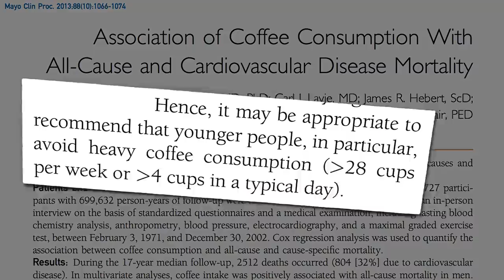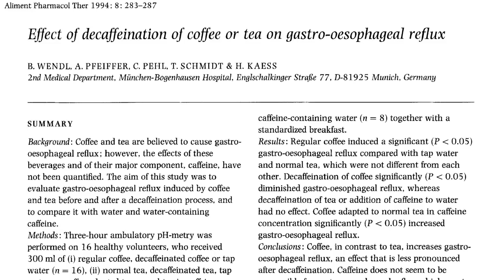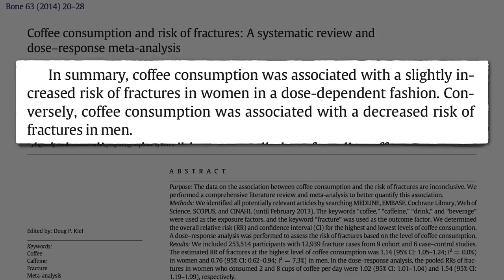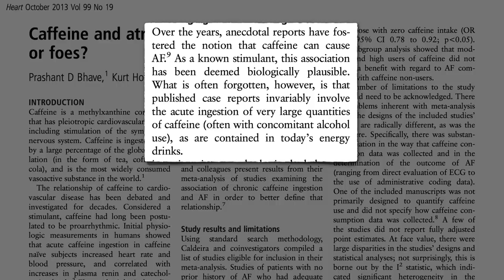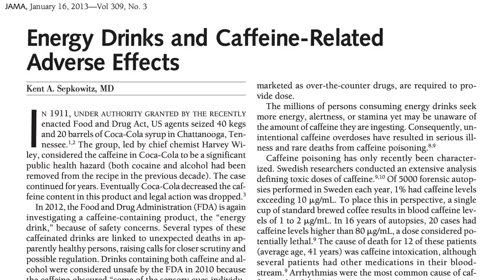Flashback Friday: Coffee & Mortality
What effect does coffee and tea consumption have on longevity, cancer risk, GERD reflux, bone fractures, glaucoma, sleep quality, and atrial fibrillation (irregular heartbeat)?

What else can we consume to live longer?

For more on controlling acid reflux, see Diet and GERD Acid Reflux Heartburn and Diet and Hiatal Hernia

Have a question about this video? and someone on the NutritionFacts.org team will try to answer it.

Want to get a list of links to all the scientific sources used in this video? You’ll also find a transcript and acknowledgements for the video, my blog and speaking tour schedule, and an easy way to search (by translated language even) through our videos spanning more than 2,000 health topics.

Images thanks to Anne Worner via Flickr.